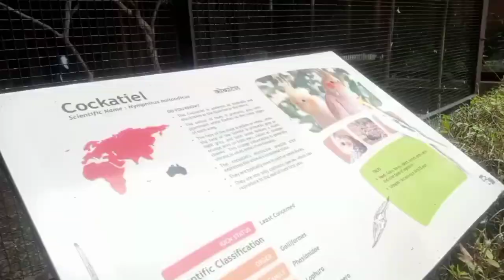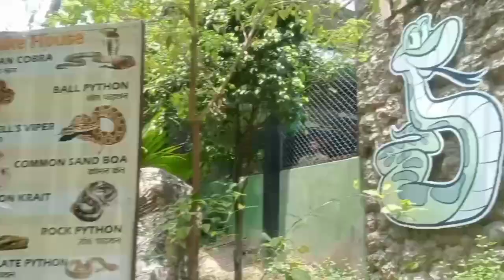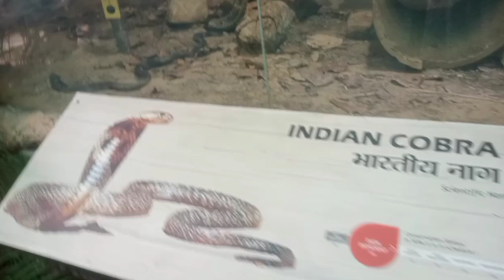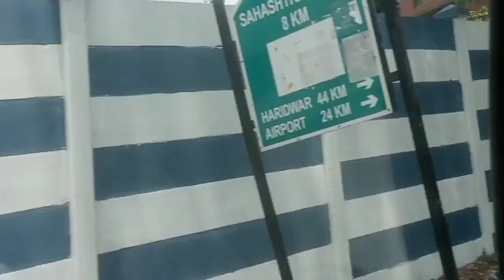Dehradun zoo gye ghumn🥰dailyvlog pahadi dehradun @momsworld637